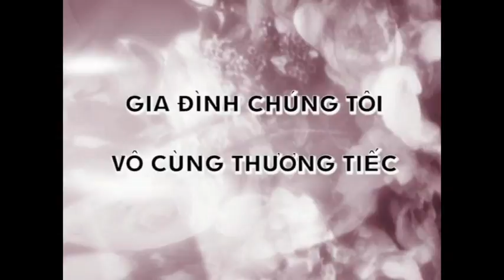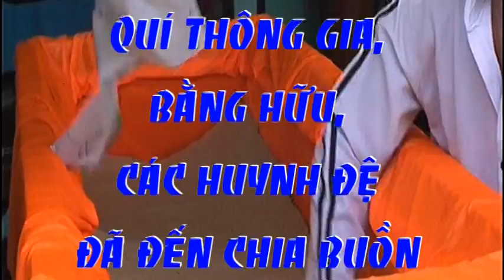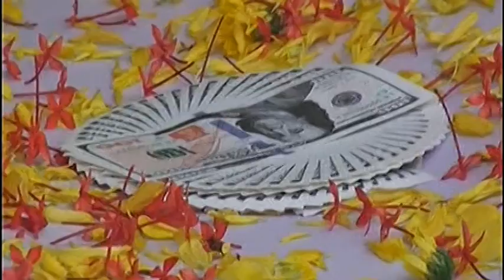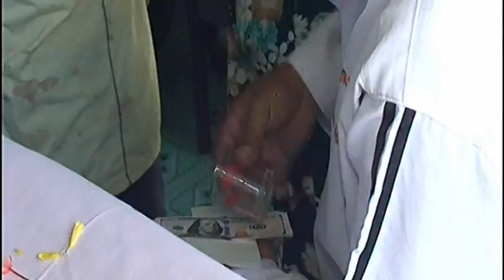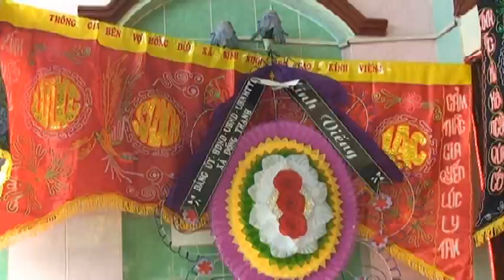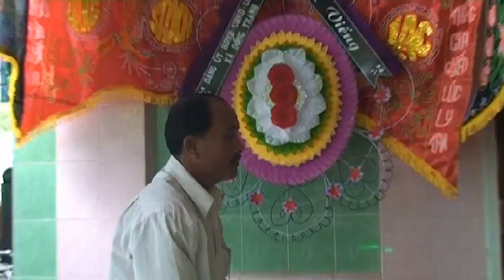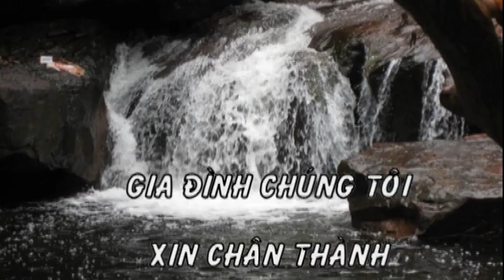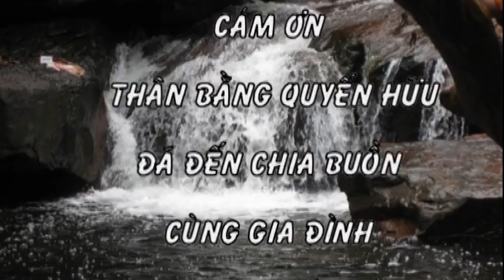Võ Văn Hạnh SN1949